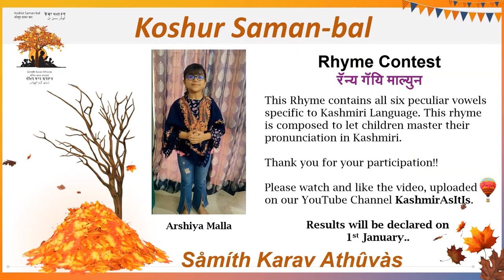aarshiya malla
Thank you for your overwhelming participation in the Tag Team Rhyme Contest, where participants had to tag team with their family member(s) and sing the rhyme Råni Gåyí Màlyún. We have received 134+ videos (solo, couples, tag teams etc) for the contest. For judges, it has been a challenging task to select the winners as all competitors did a marvellous job and everyone looked like deserving a prize. Here are the videos from the winners

We at KAII respect the intellectual property of others & we expect the same from our visitors and subscribers. All the material, including the audio, video and photos existing on this YouTube channel is through a file photo shared by the contributor/author/writer. All the materials have been duly labelled under the contributors name. Therefore please give due credits to the contributor while sharing this video via your channel or site.